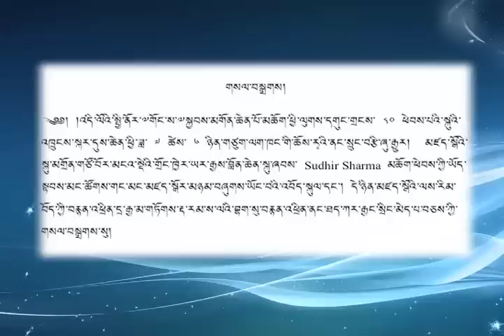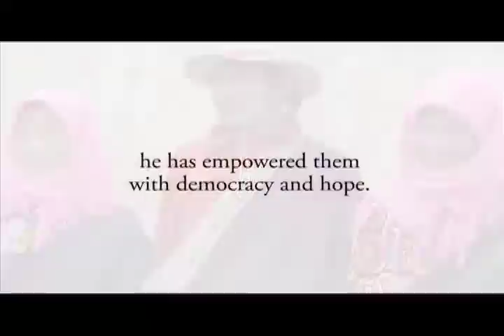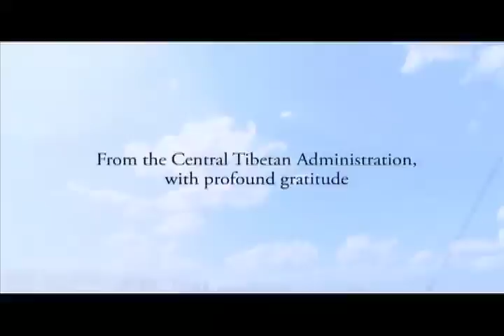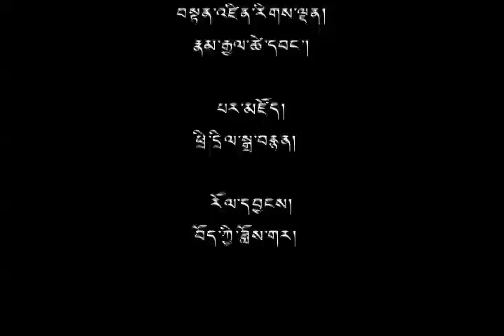01 Jul 2015 - TibetonlineTV News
Headlines: ◆ His Holiness the Dalai Lama Inaugurates Buddhist Community Centre in Aldershot, UK ◆ Photo exhibition at European Parliament Celebrating His Holiness the Dalai Lama’s 80th Birthday ◆ State Board Examination Results of Tibetan Schools in Nepal ◆ Tibet Museum to Hold Exhibition in North and Northeast India ◆ International Relations Secretary, CTA, Sonam Norbu Dagpo Speaks to Students from Gurukul Program ◆ Information Secretary, CTA, Tashi Phuntsok Talks to Prospective Recruits of CTA ◆ Introduction to Buddhism( Zamling Chisang Special)